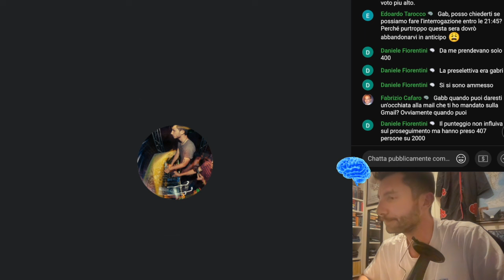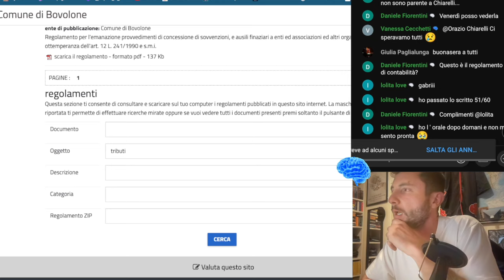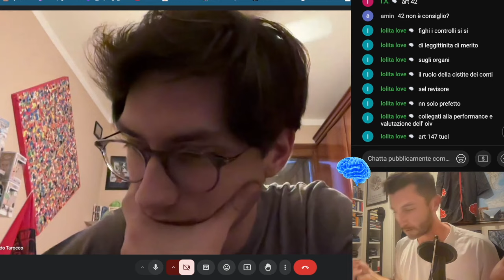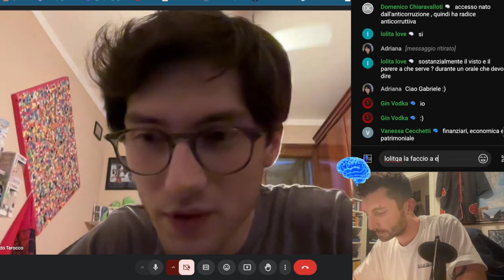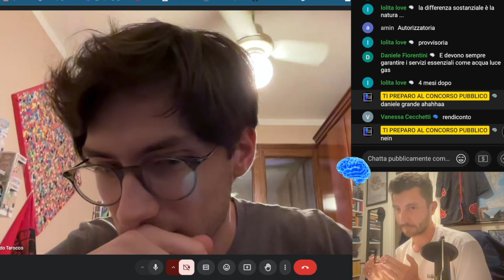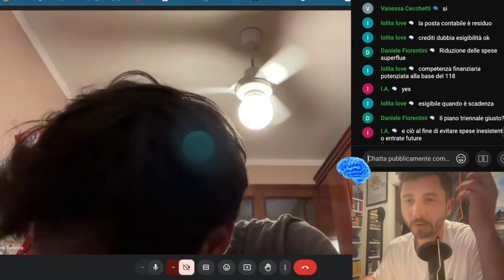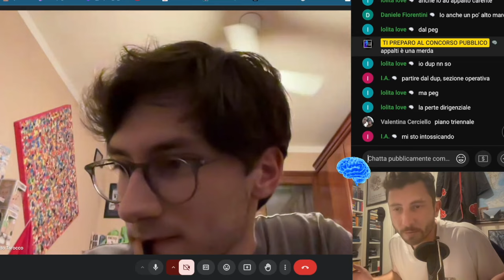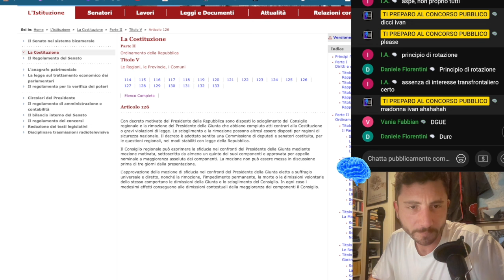TI PREPARO AL CONCORSO PUBBLICO: INTERROGO EDOARDO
👇 SEGUI le news su Instagram 👇
Hai bisogno di lezioni mirate? 📚
Diritto penale, amministrativo,  diritto degli enti locali, contabilità degli enti locali, assistenza per quiz e banche dati, esame orale, preparazione specifica a concorsi ministeriali e altro (compresa assistenza psicologica allo studio)!